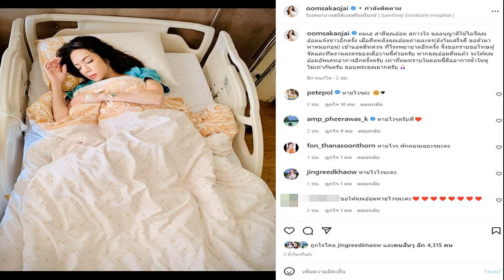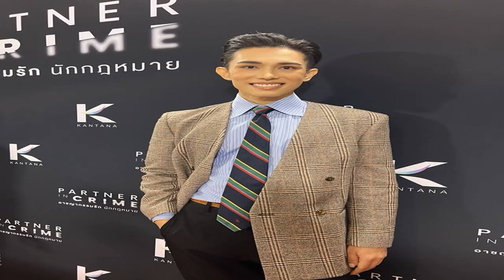ป๊ายปาย ร่วมงานบวช นุ๊ก ขออโหสิกรรมที่เคยล่วงเกิน อนุโมทนาบุญใหญ่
อดีตคู่จิ้นร่วมปลงผม ป๊ายปาย ร่วมงานบวช นุ๊ก ธนดล ขออโหสิกรรมที่เคยล่วงเกิน อนุโมทนาสาธุกับบุญใหญ่ครั้งนี้
วันที่ 29 มิ.ย.65 นักร้องหนุ่ม นุ๊ก ธนดล เข้าพิธีอุปสมบทที่ จ.ขอนแก่น ตามประเพณี โดยมีครอบครัวคนสนิทและแฟนคลับเข้ามาร่วมอนุโมทนาบุญจำนวนมาก
โดยเจ้าตัวได้โพสต์ลาบวชก่อนหน้านี้ด้วยว่า เนื่องด้วย ข้าพเจ้า นายธนดล ศิริแวว จะเข้ารับการอุปสมบท ในวันที่ 29 มิถุนายน พ.ศ.2565 จึงขอกราบเรียนเชิญแขกผู้มีเกียรติ ญาติสนิท มิตรสหาย และทุกท่านที่เคารพนับถือ ร่วมอนุโมทนาบุญในพิธีอุปสมบทครั้งนี้ กรรมใดที่ข้าพเจ้าได้ล่วงเกินท่านทั้งหลายด้วยกายกรรม วจีกรรม มโนกรรม จะด้วยตั้งใจก็ดี ไม่ตั้งใจก็ดี ต่อหน้าก็ดี ลับหลังก็ดี รู้ก็ดี ไม่รู้ก็ดี ในภพชาตินี้ หรือชาติใดก็ตาม ขอให้ทุกท่านอโหสิกรรมและอนุโมทนาบุญในการอุปสมบทของข้าพเจ้าในครั้งนี้ด้วยเทอญ
ล่าสุด อดีตคู่จิ้น ป๊ายปาย โอริโอ้ หรือ ปาย ฉัตรนภา ได้โพสต์ภาพขณะไปร่วมปลงผม นุ๊ก ธนดล พร้อมข้อความว่า ขออโหสิกรรม นายธนดล ศิริแวว นุ๊ก ธนดล ที่เคยล่วงเกิน ทั้งกายกรรม วจีกรรม มโนกรรม ทั้งต่อหน้าก็ดี ลับหลังก็ดี ทั้งตั้งใจก็ดี ไม่ตั้งใจก็ดี ขออนุโมทนาสาธุกับบุญใหญ่ครั้งนี้ ในการอุปสมบทเพื่อทดแทนคุณบิดามารดา ด้วยความตั้งใจดีในครั้งนี้ ท่ามกลางแฟนคลับเข้ามาร่วมคอมเมนต์อนุโมทนาสาธุบุญด้วยเกือบหมื่นคอมเมนต์เพียงแค่โพสต์ชั่วโมงเดียว